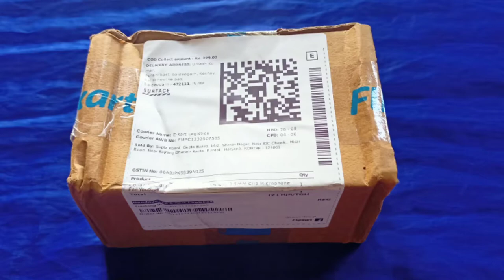eduway 3.5mm Clip Microphone For Youtube Unboxing video | Collar Mike for Voice Recording smartphone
eduway 3.5mm Clip Microphone For Youtube | Collar Mike for Voice Recording Android Smartphones

1.best mic for youtube videos
2.best microphone for youtube videos
3.eduway mic unboxing review
4.eduway mic unboxing
5.youtube mic unboxing
6.mic unboxing review
7.youtube ke liye konsa mic accha hain
8.sobse sasta mic best for youtube videos
9.best mic for youtube videos for vlogger
10.which mic is best for youtube
11.youtube mic unboxing
12.which microphone is best for youtube videos  2021
13.youtube main video banane ke liya accha mic konsa hain
14.eduway mic unboxing & review
15.ashim
16.ashim roy
17.ashim roy itac

Today In will show you how to make a Professional Mini Microphone with Stand at home for your mobile phone and desktop PC or even you can use them with your personal laptop. It’s so simple to make with ball point and an empty bottle cap. For more details watch complete video tutorial how to make a professional HD Microphone at Home. Things You Need for Making Mini Microphone with Stand.